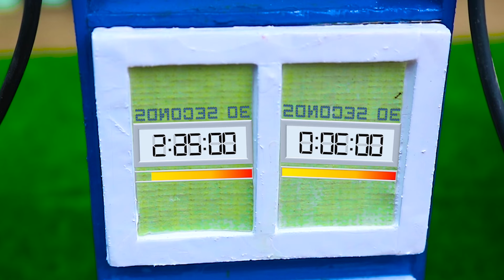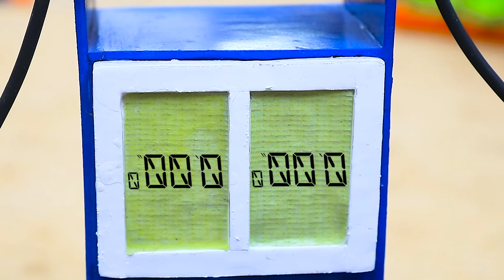Diy tractor mini Automatic Brick making Machine | How Brick Manufacturing Process